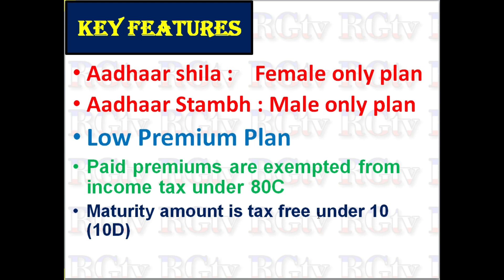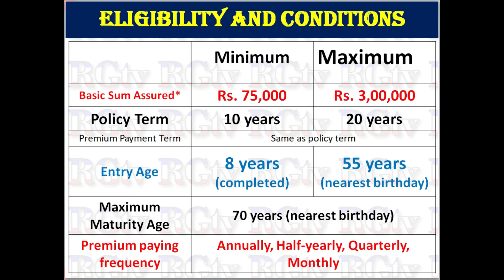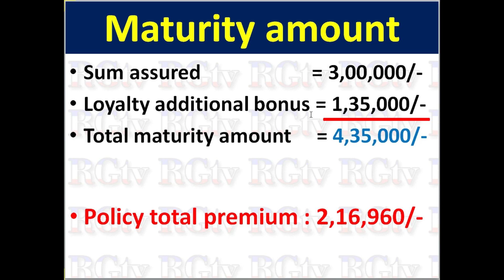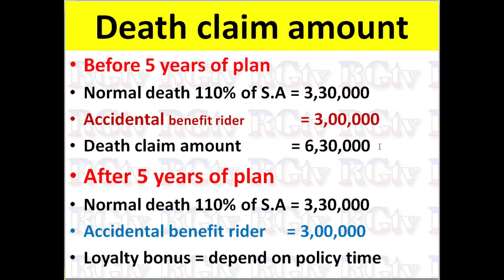LIC Aadhaar Shila and adhaar stambh Policy Details with example in Kannada // Plan No. 944 and 943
LIC Aadhaar Shila and Aadhaar stambh Policy Details with example in Kannada. // Plan No. 944 and 943 Plan details / RG TV Kannada